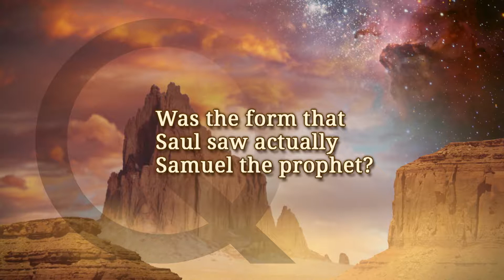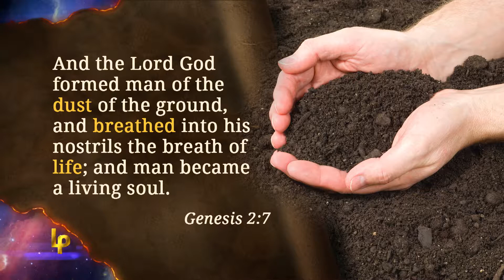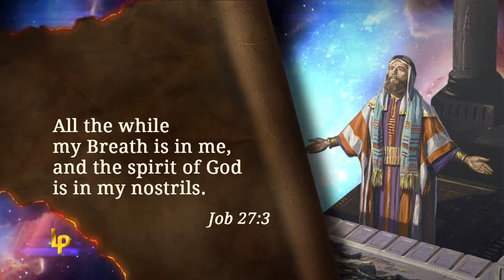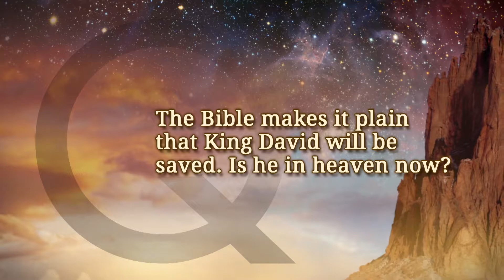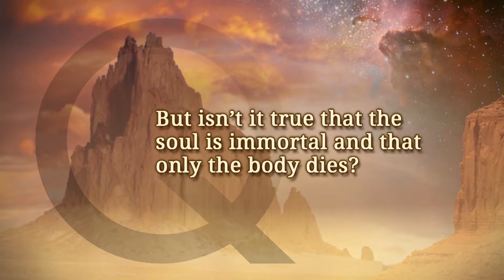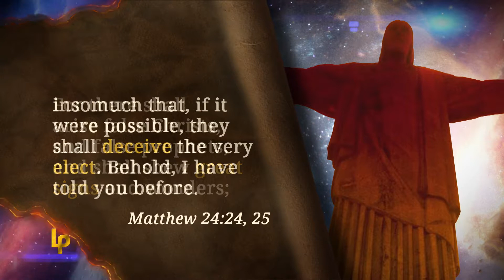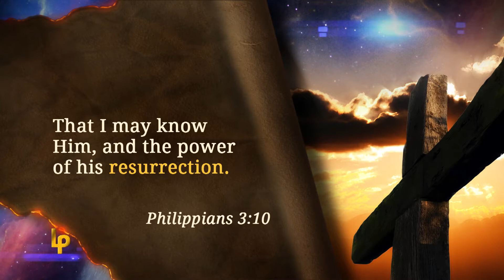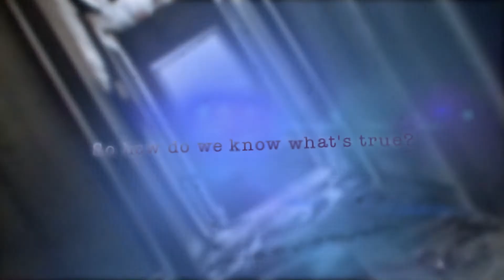Landmarks of Prophecy: Bewitching Spirits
Death just might be one of the most misunderstood subjects today. To many it is enshrouded in mystery and evokes dreaded feelings of fear, uncertainty, and even hopelessness. Others believe that their deceased loved ones are not dead at all, but instead live with them or in other realms! Still others are confused about the relationship between the body, spirit, and soul. But does it really matter what you believe? Yes... absolutely! Because what you believe about the dead will have a profound impact on what happens to you in the end-times.